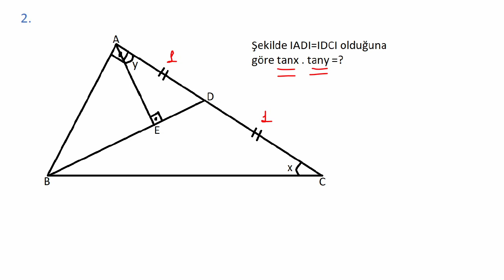ÖSYM TADINDA BEŞİ BİR YERDE 31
ÖSYM TADINDA MATEMATİK VE GEOMETRİ SORULARI.